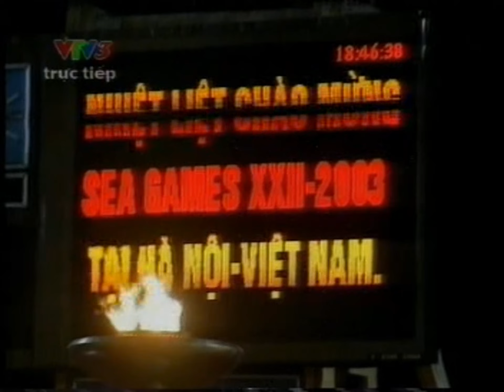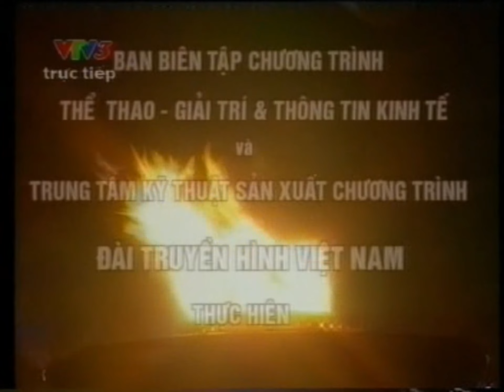Vì một thế giới ngày mai | NSND Quang Vinh | Nhà Hát Ca Múa Nhạc Việt Nam